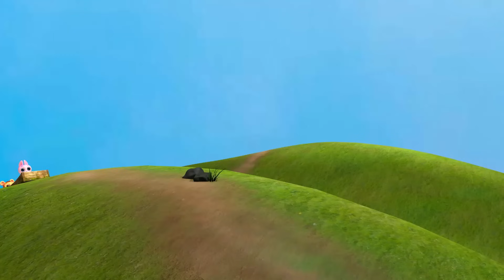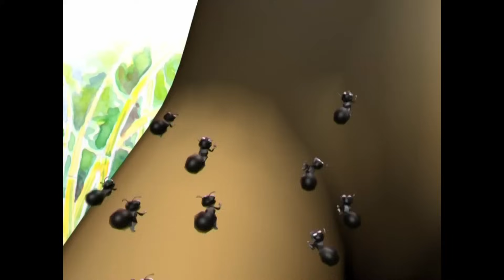Kathu Baby Songs and Banu Bablu Manjadi Stories for Kids ★ Malayalam CartoonRhymes and Stories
Animation videos for children ★ Learn Maths concepts with Banu and Bablu ★ Theme songs of cute Kathu ★ Pupi's curious questions and explorations ★ Folktales and lullabies from Manchadi ★ The lyrics are below to sing along with your toddlers ♥ Please SUBSCRIBE US

00:40 | 04:49 | 10:36 | 13:00 | 19:08 | 22:40 | 28:45

00:00 Introduction
00:40 Varavay Kathu
04:49 Classification and reasoning
10:36 Muttolam keriyallo chonanurumbu
13:00 Undan and Undi folktale
19:08 Dindaka dindam Vashi pattu
22:40 Help of the monkeys folk story
28:45 Colours rhyme

★ Iit's Kathu time!
Who's been missing Kathu, our fun Kitten? The wait is over and here she is, as lively as ever. This time, as seen in this introductory song, her little brother too is part of the everyday adventures.  What a tireless threesome!  Welcome to Kathuland, with all the magic of childhood, open skies, and open spaces in place.

Varavay Kathu Kunju manassil
Kaliyum chiriyum Pakaranayi
Arikathethum Kunjomanayaay
Kurunnu thozhi Cherukathu

Kattu chilachu Kathu vegam
Kanuka vannee kinnaram
Myavoo paadi nadakkum vazhi nee
Kelkkuka vannee punnaram

Karukappullin thumbil ninnum
Kanakam kando kathu nee
Nanutha kuliril thullichaadi
Kalichu neengaan vayo nee

Pulakam chilli chirichu neengum
Puzhayude thalam ketto nee
Virinja poovin chantham nokki
Chirichu neengi cheru kathu

★ Muttolam keriyallo chonanurumbu
Let us start with a song. This song is about a monkey who walked into ants’ hive. It’s interesting, watch out.

Muttolam keriyallo chonanurumbu
Muttolam keriyallo chonanurumbu
Thoothittum thoothittum Pokunnilla
Thateettum Mutteettum Pokunnilla

Arayolam keriyallo Chonanurumbu
Arayolam keriyallo Chonanurumbu
Thoothittum thoothittum Pokunnilla
Thateettum Mutteettum Pokunnilla

Vayarolam keriyallo chonanurumbu
Vayarolam keriyallo chonanurumbu
Thoothittum thoothittum Pokunnilla
Thateettum Mutteettum Pokunnilla

Nenjolam keriyallo chonanurumbu
Nenjolam keriyallo chonanurumbu
Thoothittum thoothittum Pokunnilla
Thateettum Mutteettum Pokunnilla

Kazhutholam keriyallo chonanurumbu
Kazhutholam keriyallo chonanurumbu
Thoothittum thoothittum Pokunnilla
Thateettum Mutteettum Pokunnilla

Thalayolam keriyallo chonanurumbu
Thalayolam keriyallo chonanurumbu

Thoothittum thoothittum Pokunnilla
Thateettum Mutteettum Pokunnilla
Thoothittum thoothittum Pokunnilla
Thateettum Mutteettum Pokunnilla

Ayyooooo

★ It happens again!
It seems Kathu & Kittu have not heard what happened to two of their own families as they fought between a bread. This time, as they fought over the sweet bread, it's Appu who benefited from offering to divide it into equal parts. When two people fight , there's always a third person who benefits. So next time, be careful.

Kathoom Kittoom pooram
Kandu madangunneram
Kuttammanude kadayil ninnum
kittee nalloru chakkarayappam

Kruthyam randay pankitteedam
Kittukkuttan vashi pidichu
Kittuvinottum koodaruthetto
Kunjikkathoom vashi pidichu

Iruvarumangine kasha pishayay
Pettennayyo kadipidiyay
Bahalam kettittodichadi
chil chil chil chil
Appuvumethi

Appatharkkam theerthu tharam njan
Viruthacharamappu paranju
Athu kettappol poochakal
Randumappameduthittappuvineki

Onnu kadichu.. randu kadichu..
Annarakkannanu rasam pidichu

Athu valuthay ithu valuthay
Poochakal veendum vashiyilay

Valuthu kadichu cheruthu kadichu
Annarkkananu ruchi pidichu
Pettennayyo appam theernnu
Kathoom kittoom nokkiyirunnu

Vashi pidichathu karanamayyo
Kathoom kittoom pattiniyay
Vashi pidichalapathane
Changathikale sookshicho

★ Which is your Favorite Color?
Cool! I love this classroom, out in the open! Now it will be easy for the teacher to show you what she is teaching. They are everywhere! All you need is to know the name of each colour and the things that come under each colour. So, just ‘Show & Tell’! Not just the colours, we are also learning some of the things around us. So did the Earth borrow the colours from the rainbow? What do you think?

★ Classification and reasoning
All’s well that ends well ! It’s never an easy job to keep the young ones engaged! If not, well it can lead to a long chain of upset apple carts. So how do you tackle a couple of high-energy, curious and at times naughty young ones? See how Mother Rabbit tackles the problem.

★ Undan and Undi
And now a folk story from Kerala; Undan and Undi. Undan and Undi made rice cakes. But there came another one to eat them, a leopard. Would a leopard eat rice cakes, let's see.

★ Help of the monkeys
Next is a story about a greedy man who tried to trick the monkeys. This story is from the state of Assam, watch out; The Monkeys’ Help